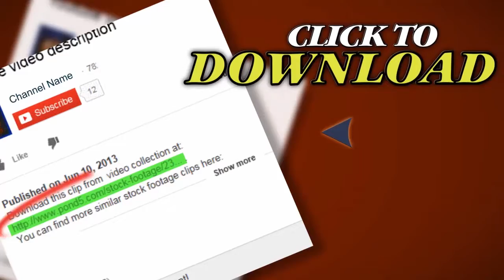Asian Kid Shaping Pottery. Stock Footage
Thank you for visiting our page Asian Kid Shaping Pottery. Stock Footage"